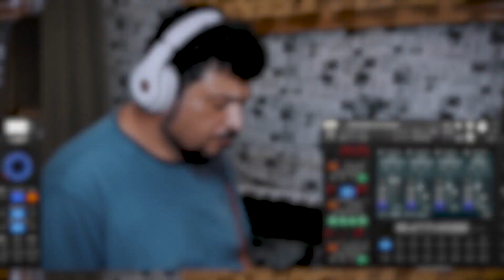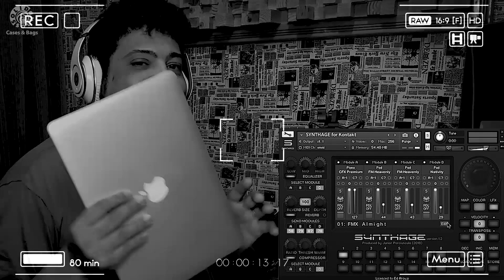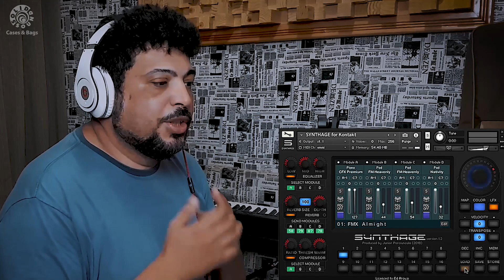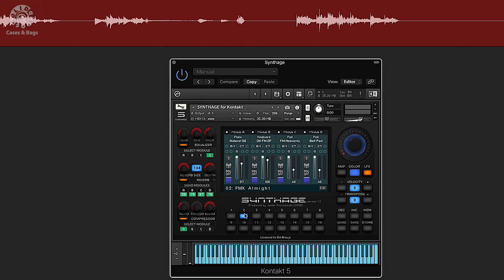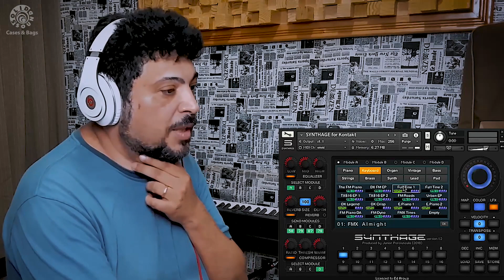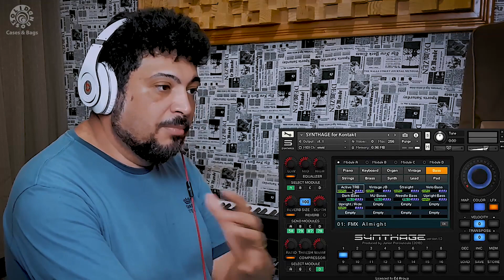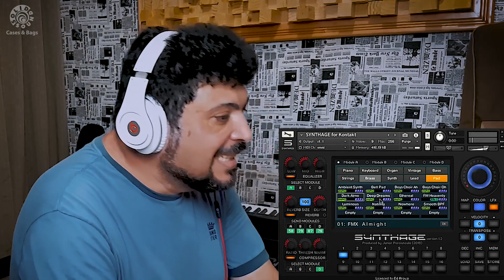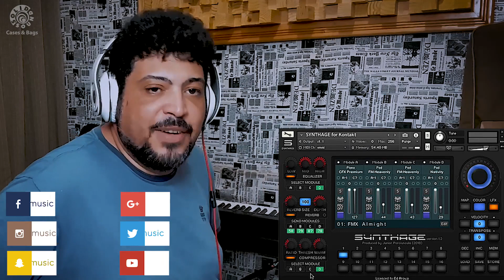Synthage for Kontakt | Review Completo!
🎹♫ Galera finalmente o meu review dessa incrível biblioteca de samples para kontakt. A Synthage. Espero que gostem... Boa músicaaa!!! 🎹♫

🕧🔴PRÉ-VENDA 15 DE DEZEMBRO!!!🔴🕧

Somente nos Grupos WhatsApp ou Telegram
🎹♥ ULTIMATE KEYBOARD! ♥🎹

SUPER TECLADISTAS (Itamir Barros) - Conheça as principais técnicas e conceitos de piano para tecladistas:

FERRAMENTAS DA PRODUÇÃO MUSICAL (Márcio Mello ) - Saiba quais ferramentas para uma boa produção Musical:

ABLETON (Márcio Mello ) - Aprenda a mixar uma música inteira, os arquivos estão inclusos no projeto.